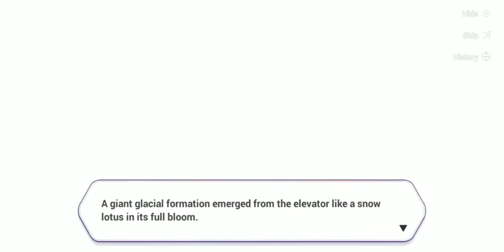Honkai Impact 3rd Chapter 18 Act 12 ENG (Full Playthrough + CG)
Honkai Impact 3rd Chapter 18 Act 12 Final